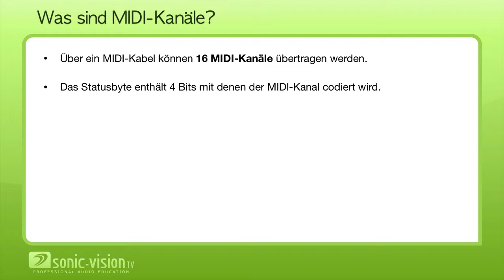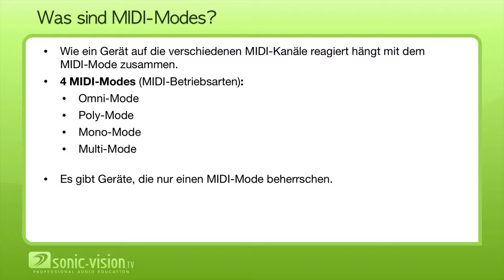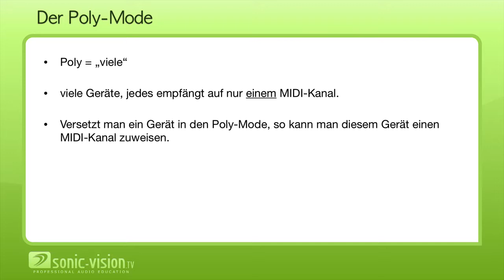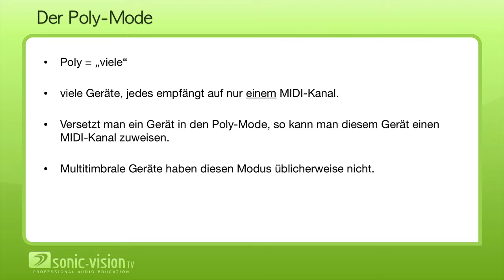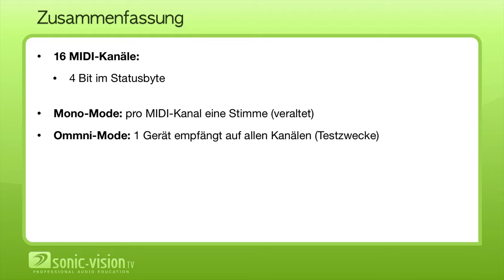13.3 MIDI-Kanäle und MIDI-Modes